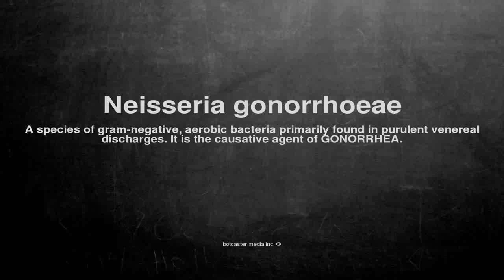Medical vocabulary: What does Neisseria gonorrhoeae mean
What does Neisseria gonorrhoeae mean in English?